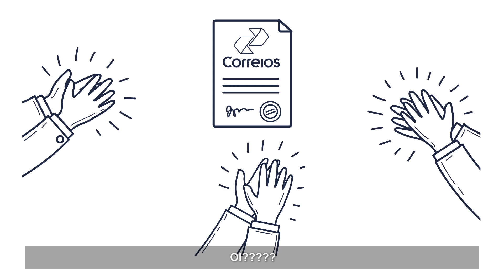🛠️ PRECISAMOS REFORMAR ESSA CASA!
🏠 Você sabia que em Florianópolis existe uma casa que custa R$190.000 POR DIA?!
E a maioria dos 389 empregados dessa casa recebem salários bem acima da média. O custo para manter essa casa daria para contratar 5.800 vagas em creche.

Você sabe de que casa estamos falando❓

No vídeo eu te conto que casa é essa.

🏬A Câmara Municipal de Vereadores de Florianópolis, isso mesmo, a Casa do Povo. Essa casa é sua, e minha também. E todos nós, cidadãos, pagamos as contas dessa casa.

💸Você pagaria super salários de R$ 15.000,00 para uma pessoa com cargo de telefonista? R$12.000,00 para um motorista?

⭐Com um custo tão alto e salários tão sensacionais os serviços que essa casa oferece para o povo devem ser ótimos, não é mesmo? Infelizmente não é bem assim...

📊Vamos analisar os projetos tramitados em 2019. Foram 2.4058 projetos ao todo. Desse total, 234 foram para conceder medalhas, troféus e títulos. Inclusive, uma das moções foi de aplauso aos Correios pela alta qualidade dos serviços prestados.

📋Outros 1.028 projetos foram requerimentos de solicitação de limpeza de vala, nome de ruas, instalações de lombada... Esse tipo de requerimento é uma usurpação de função do poder executivo, pois o vereador não executa obra, mas como a Prefeitura é inacessível ao cidadão, ele acaba recorrendo ao vereador mais conhecido da região. Isso está errado!!! Vereador não executa obra.

🤦🏽‍♂️Ano passado essa casa ficou famosa no país inteiro, sabe por quê?! Aprovaram um projeto de Lei que criava um vale-alimentação de R$1.000,00 e aumentava o teto da verba de gabinete. Tudo isso em INACREDITÁVEIS 26 SEGUNDOS!

😡Não compactuo com esse tipo de conduta. É a indignação que me trouxe até aqui.

☝🏽EU SOU O ÚNICO CANDIDATO QUE PROPÕE DIMINUIR O SALÁRIO DE VEREADOR dos atuais R$ 15.193,00 para o salário mínimo calculado pelo DIEESE.

⚠️Precisamos retomar o caráter comunitário da atividade de Vereador e, acima de tudo, precisamos MORALIZAR e QUALIFICAR a Câmara de Vereadores.
E AGORA, VOCÊ JÁ SE CONVENCEU DE QUE PRECISAMOS REFORMAR ESSA CASA?

🧡Meu nome é Bruno Negri.
Meu número é 3️⃣0️⃣1️⃣0️⃣0️⃣ e para isso eu preciso do seu voto!🗳️